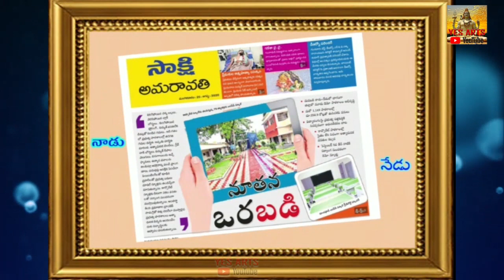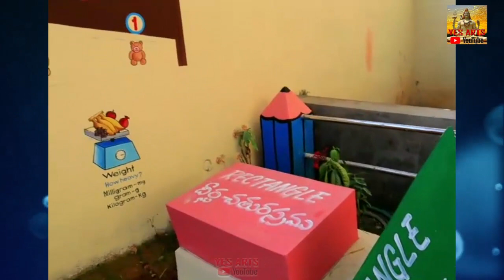M.PJ.B School 75Tyallur, Guntur Dt. NaaduNedu Program || YESARTS